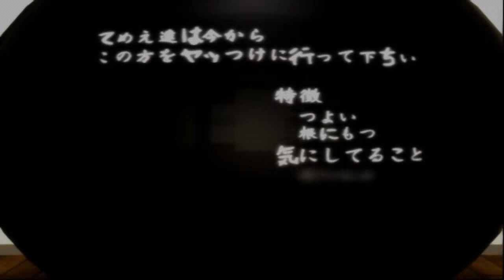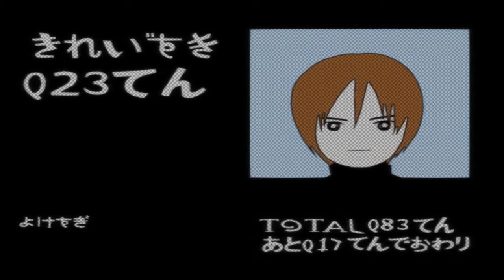Gantz The Game - Hard - Part 10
The emulator has some problems with this game :(